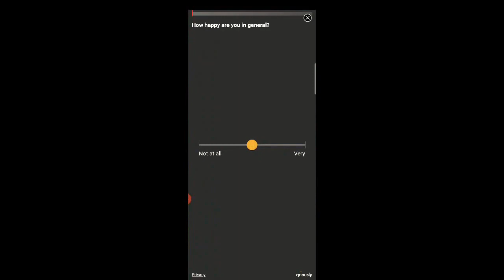Hunter Assassin (level 27-35)